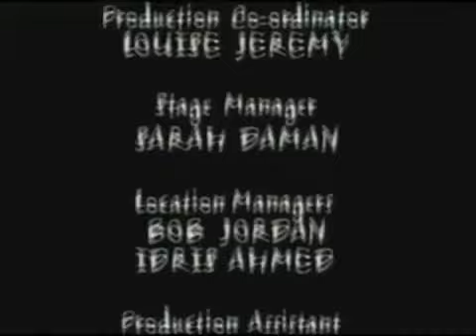Chalk S02E03 Bungee